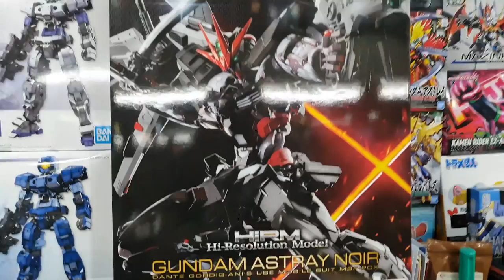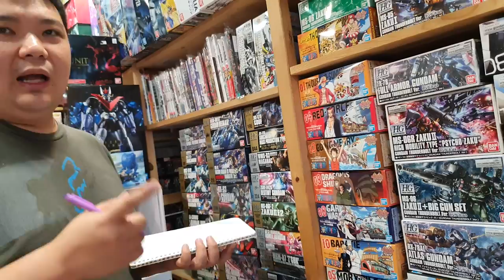[VLOGโง่ๆ] หาหุ่นไปทาสี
Vlog โง่ๆ หาหุ่นไปทาสี